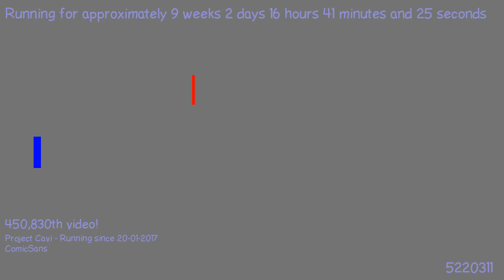1493932151 - Webdriver Cavi - H2